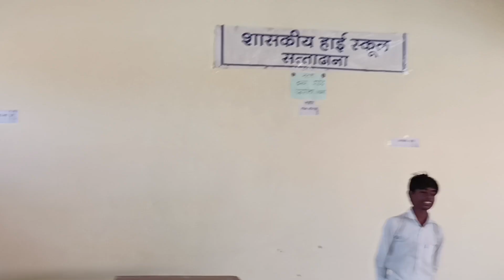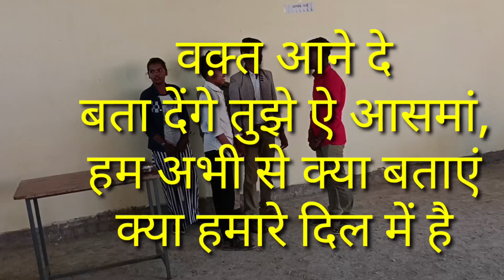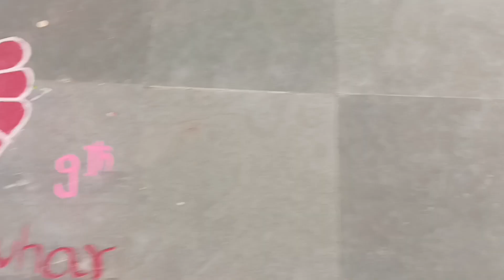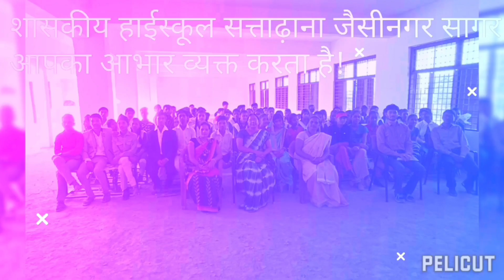Amar Shaheed Chandrashekhar Azad Drama शहीद चंद्रशेखर आज़ाद नाटक CCLE Activities Sattadhana School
अमर शहीद चंद्रशेखर आज़ाद नाटक का मंचन CCLE Activities Short Play on Chandra Shekhar Azad Sattadhana Highschool Students played Amar Shaheed Chandrashekhar Azad Drama written by Dipak Nema. Class 9th & 10th Students of Government Highschool Sattadhana Jaisinagar Block Sagar District MP played a Short Drama Amar Shaheed Chandrashekhar Azad. सतत एवम व्यापक अधिगम एवं मूल्यांकन अंतर्गत सत्ताढाना हाईस्कूल के विद्यार्थियों द्वारा अमर शहीद चंद्रशेखर आज़ाद नाटक का मंचन नवम्बर 5, 2022 @चंद्र शेखर आजाद, @Chandrashekhar Azad @CCLE Activities @MP Education @सतत एवम व्यापक अधिगम एवं मूल्यांकन CCLE chandrashekharazad CCLEACTIVITIES highschool SATTADHANA mpgovt mpeducation amarshahid ShaheedChandrashekharAzad सत्ताढ़ाना हाईस्कूल जैसीनगर सागर शासकीय हाईस्कूल सत्ताढ़ाना जैसीनगर सागर सत्ताढ़ानाहाईस्कूल जैसीनगर सागर शासकीय हाईस्कूल सत्ताढ़ाना जैसीनगर सागर Sattadhana @Sattadhana